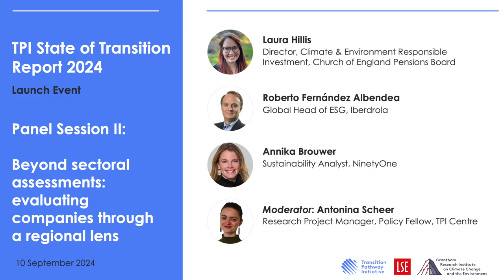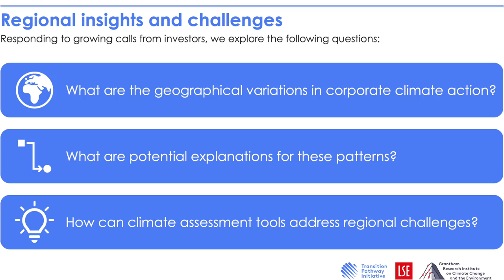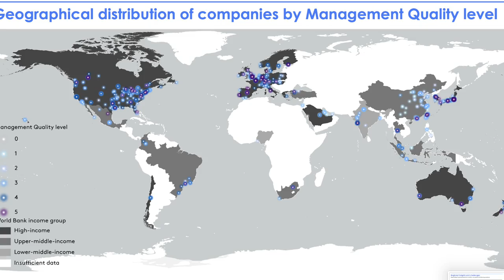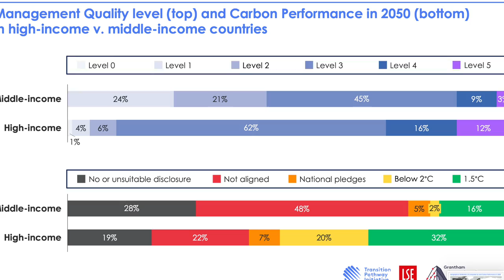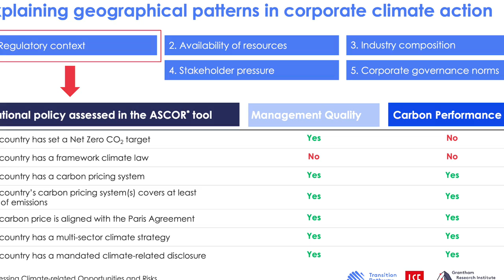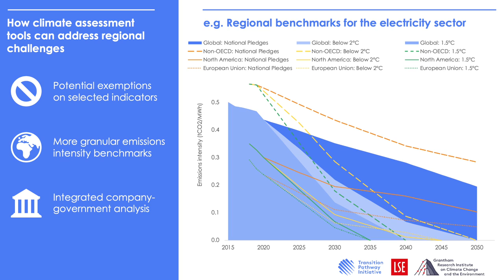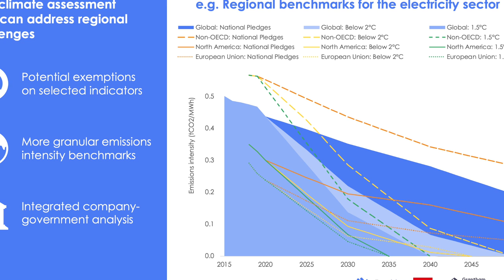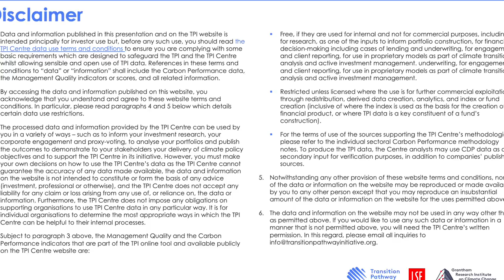Beyond sectoral assessments: evaluating companies through a regional lens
This panel discussion was held as part of the TPI State of Transition Report 2024: Launch Event held on 10th September 2024 at the London School of Economics.

The event presented key findings from the Transition Pathway Initiative (TPI) State of Transition Report, which analyses the status, trends and regional patterns in the latest TPI Carbon Performance and Management Quality assessment results. A series of presentations and panel discussions involving report authors and market participants explored key sections of the report.

This panel discussion featured:

Laura Hillis – Director, Climate & Environment – Responsible Investment, Church of England Pensions Board

Roberto Fernández Albendea – Global Head of ESG, Iberdrola

Annika Brouwer – Sustainability Analyst, NinetyOne

Moderator: Antonina Scheer – Research Project Manager, Policy Fellow, TPI Centre